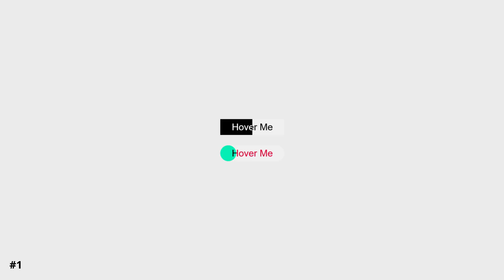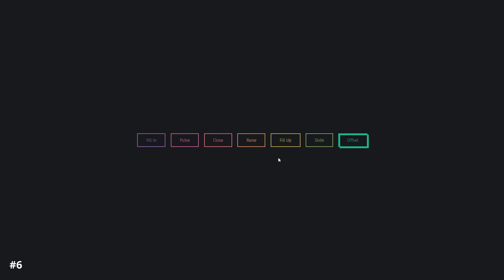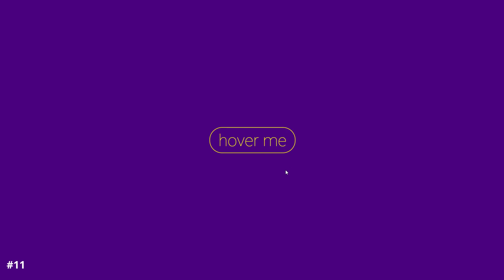15+ CSS Button Hover Effects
Description ↙
Collection of free pure CSS button hover effect code examples. More CSS button hover effects

Time Code ↙
00:08 - #01. UI Button with Mix-Blend-Mode
00:19 - #02. Button Hover Effect
00:29 - #03. Fancy Border Button
00:39 - #04. Button Hover Effect
00:48 - #05. Gooey Button Hover Effect with SVG filters & CSS
00:59 - #06. Button Hover Effects with box-shadow
01:15 - #07. CSS-Mask Button Hover Animation
01:29 - #08. Sass Button Border Hover Effect mixin
01:40 - #09. Flip Button
01:49 - #10. Button
02:00 - #11. Cool Beans Button 60fps
02:11 - #12. Button Explore
02:21 - #13. Gradient Hover Animated Button
02:32 - #14. Animated SVG Hover Buttons
02:46 - #15. Bubble Coloring Button
02:59 - #16. Click Me Button